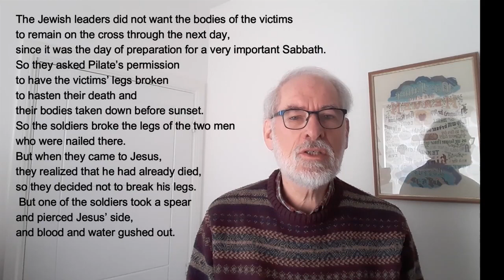Journeying with Jesus - Holy Week reflection for Good Friday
Tony Ruddle shares a reflection on Jesus' death